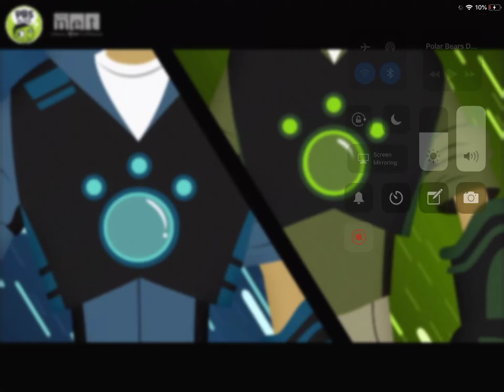Wild Kratts Polar Bears Don’t Dance